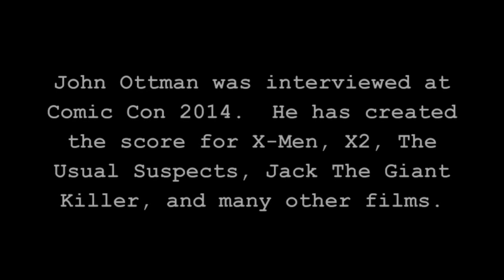John Ottman X Men Film Composer Slams Man Of Steel At Comic Con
Zennie62 John Ottman X Men Film Composer Slams Man Of Steel At Comic Con John Ottman, the legendary composer of superhero movies like this year's X Men Days Of Future Past, X2, and Superman Returns, as well as other greats like The Usual Suspects, took time during our Comic Con 2014 interview to slam the score for Man of Steel that was created by Hans Zimmer.

Ottman, like many, was upset that John Williams' masterfull theme for Superman was not used in Man of Steel.  Ottman felt Man of Steel did not show proper reverence to Williams' work, which is ingrained in his head and was when Superman Returns was made.  I saw the new one recently, and I was in shock. I could talk for an hour about that," he said.

Regarding developing the sound theme for the X Men series, John says that Bryan Singer, the director, will give him a lot of control, and is a "reactor" to what Ottman proposes.

I was surprised a fellow Hollywood film composer would come out and blast the work of someone else in his community, but that's what John Ottman did.

But then, John Williams was the inspiration for all of the film composers I interviewed at that session, so from that perspective, Ottman is sharing a common view - he's just not afraid to express it to the media. - vlog produced by Zennie Abraham Zennie62 Blog - youtube video comic con san diego tickets